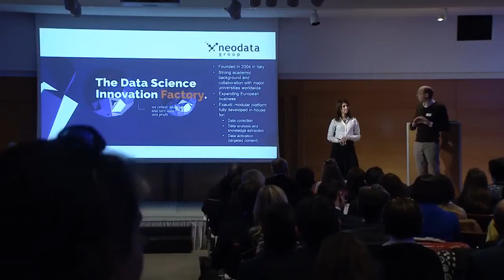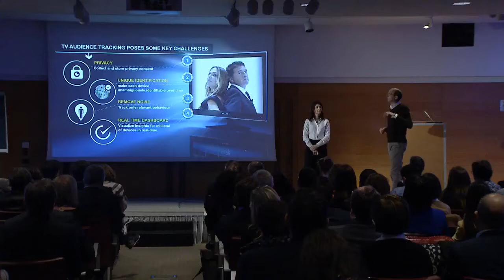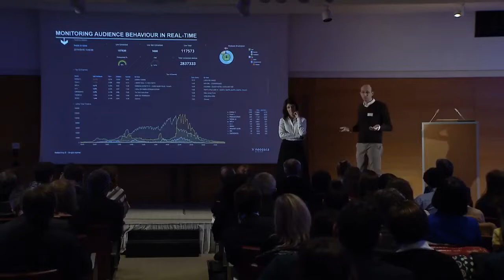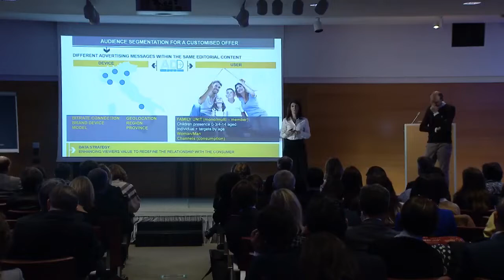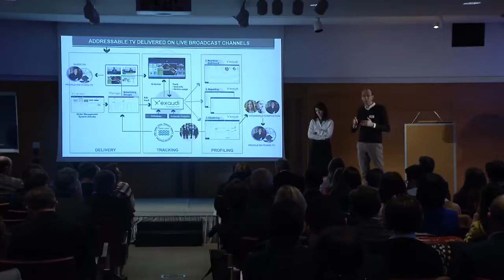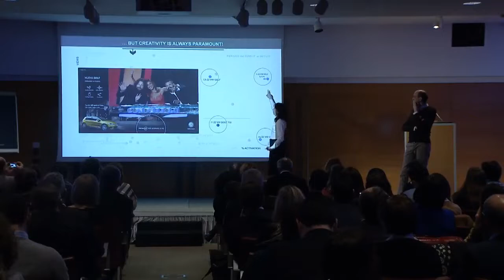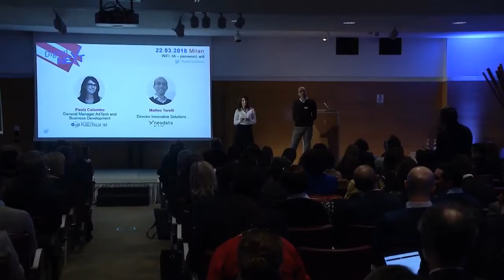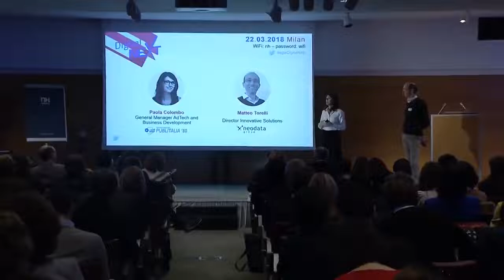Neodata Group - Addressable TV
On March 22nd, 250 experts from the television world met in Milan at the egta Digital Next Meeting hosted by Publitalia.
In the audience all our customers in the TV world, from the RTI Group with Mediaset, Publitalia and Mediamond, to RAI and SKY Italy, but also broadcasters and international agencies.
On the stage, among other speakers, were Paola Colombo, General Manager AdTech and Business Development of Publitalia'80, and Matteo Torelli, Director Innovative Solutions of Neodata. Together they presented the Addressable TV project that Mediaset and Neodata have implemented in the last two years. The result was a lively debate, which confirmed the validity of Mediaset's intuition and the enabling power of new technologies. The future is already here, and Matteo Torelli tells us about it.